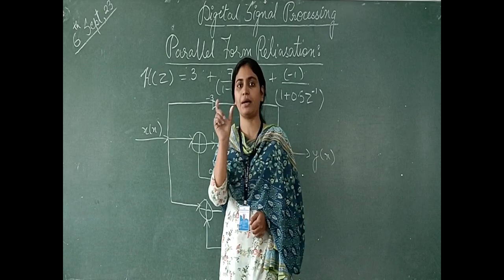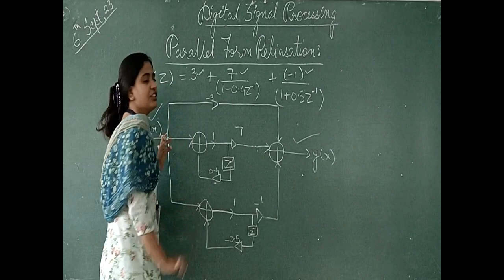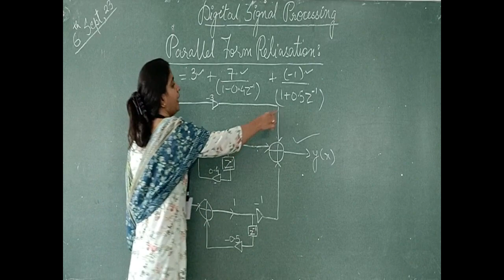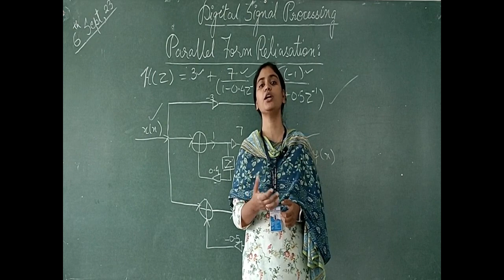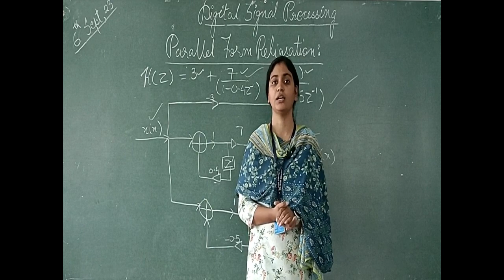BTECH EC KEC503 DSP LECT12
BTECH EC KEC503 DSP LECT12 (BY MS. MANTASHA HASEEB)